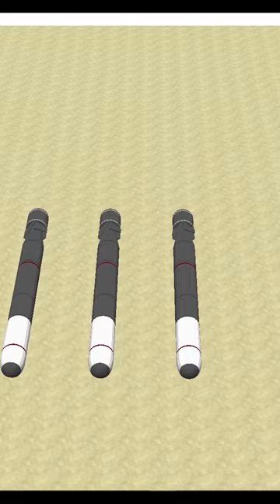"Cluster Cruise Missile" testing in Minecraft - WarTec Mod 1.7.10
Testing Cluster missiles launches using Canister Tube launchers in WarTec mod, an addon made for HBM's NTM version 1.7.10.